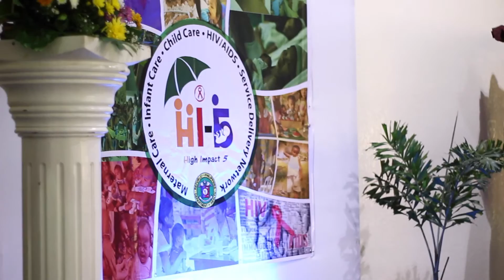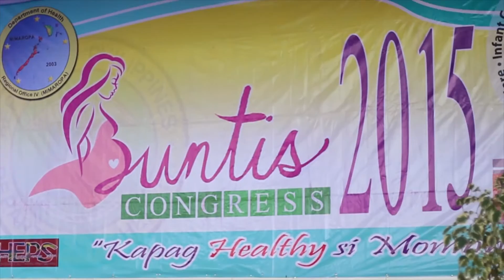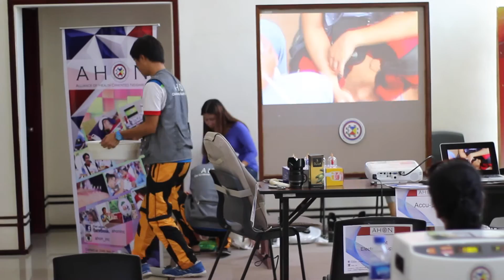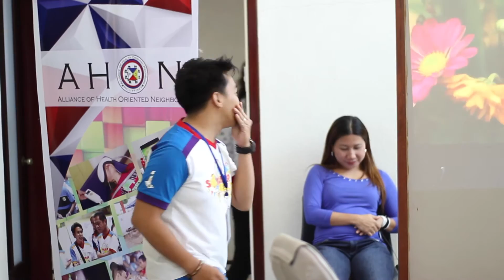Puerto Princesa Palawan